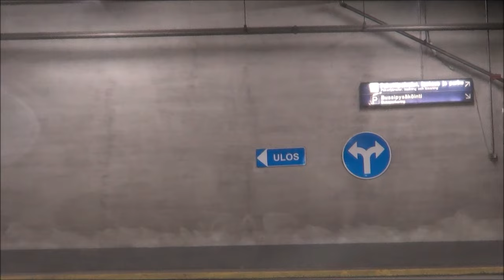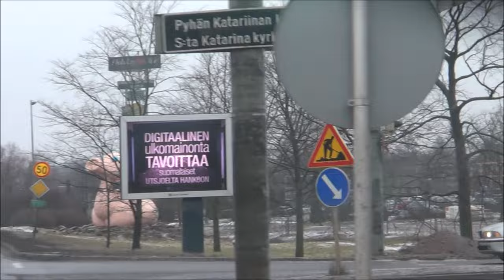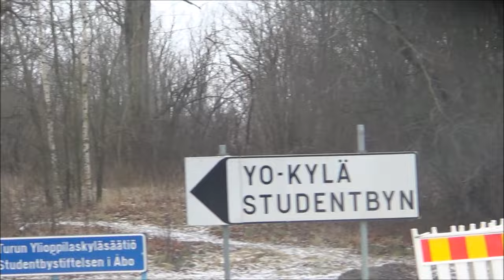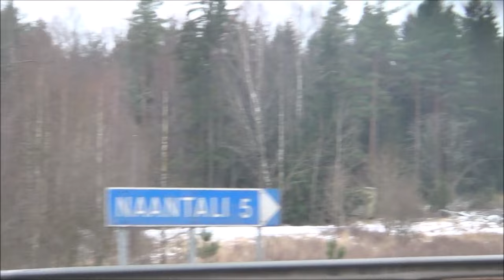F1 Helsinki Naantali 02 02 2017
Linjavideo Onjnibus Linja F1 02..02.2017
Helsinki, Kamppi-Länsiväylä-Kehä I-Turunväylä-Turku, Caribia-Raisio-Naantali